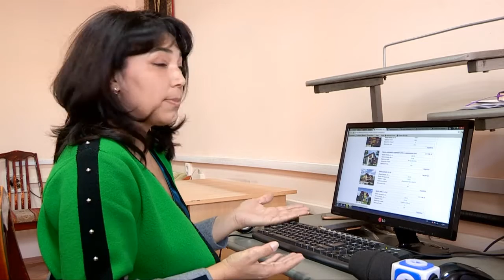Как решить жилищный вопрос в ЮКО рассказал Дархан Сатыбалды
В Казахстане с этого года начнется реализации новой жилищной государственной программы «Нурлы жер». Как южане, пока не имеющие своего жилья и те, кто мечтает улучшить свои жилищные условия, смогут решить этот проблемный вопрос, на брифинге рассказал заместитель акима области Дархан Сатыбалды.